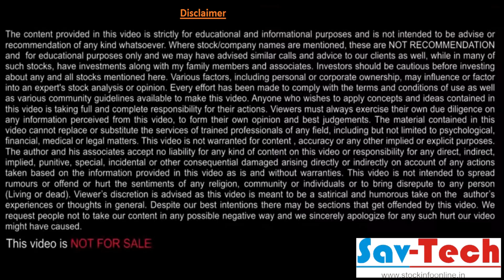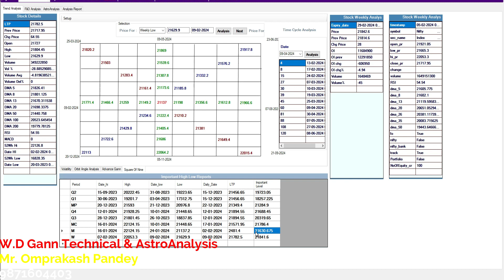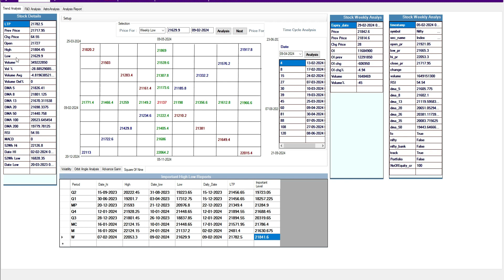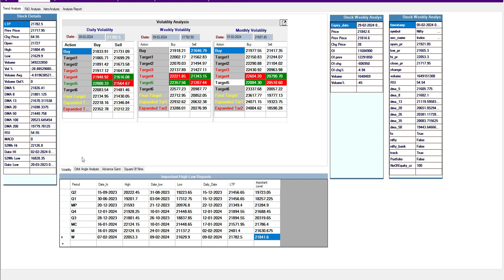Nifty Weekly View 🔥 & Daily Support & Resistance#12th feb 2024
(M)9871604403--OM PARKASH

MONEY MAKING TOP REVERSAL STRATEGY | OPTIONS TRADING STRATEGY
NEW! Ep 3779 - Kya Hai Popatlal Ka Naya Naam?! | Taarak Mehta Ka Ooltah Chashmah | तारक मेहता
Nifty and Banknifty prediction for tommorow/ Nifty and Banknifty view for tommorow
Moj app se paise kaise kamaye | How to earn money from moj app | Moj se paise kaise kamaye
Vedanta Share Dividend Full Details | पूरी जानकारी | Jayesh Khatri